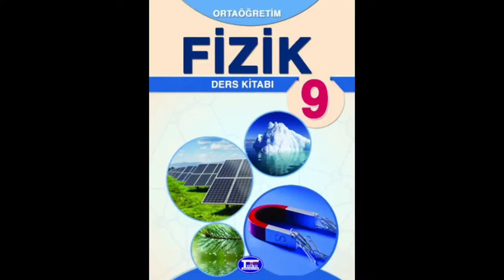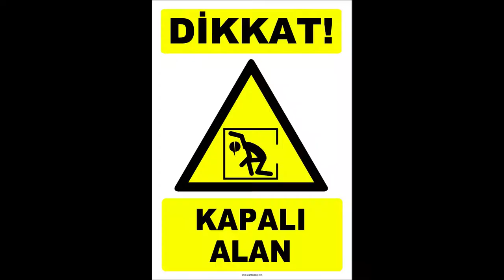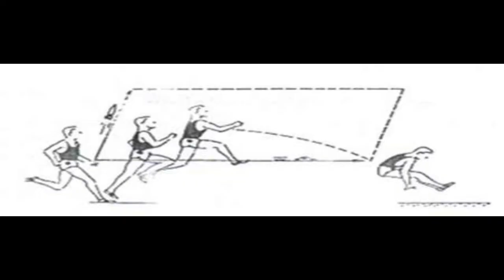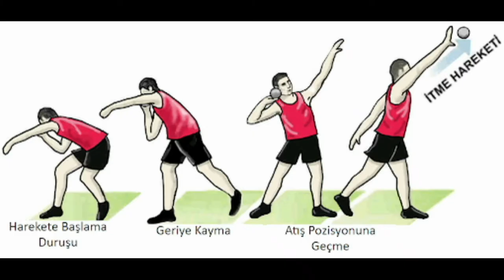İşte Atletizm ve Branşları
Bunu Beden Eğitimi performans ödevi için yaptım, orijinalinden tek farkı baştaki kısımda bilgilerim sansürlü.

iyi seyirler.

ya abun ol yada sabun